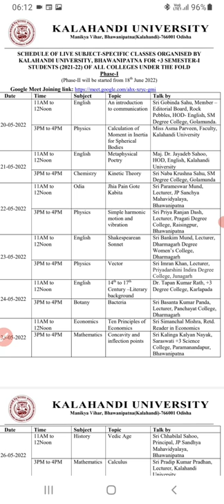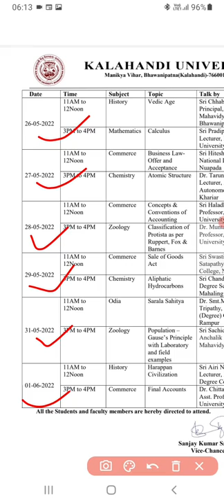KALAHANDI UNIVERSITY UPDATE NEW LIVE CLASSES FOR +3 SEM-I, STUDENTS BATCH- 2021-22 YR.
KALAHANDI UNIVERSITY UPDATE LIVE CLASSES FOR +3 SEMESTER-I ,STUDENTS BATCH 2021-22,

Kalahandi University live classes for plus3 semester 1,students batch 2021-22